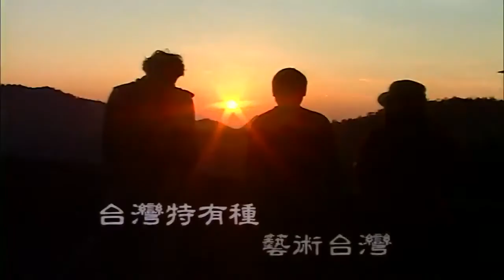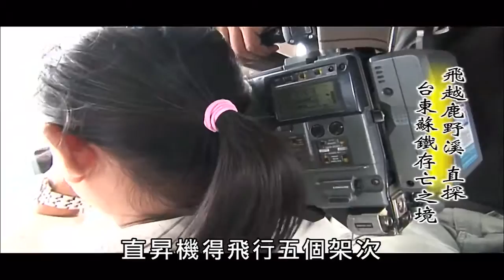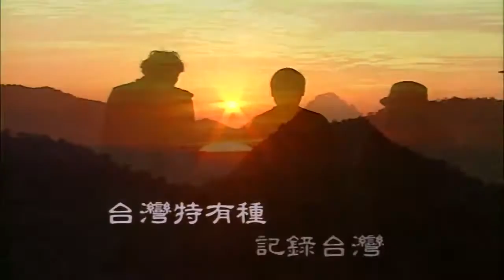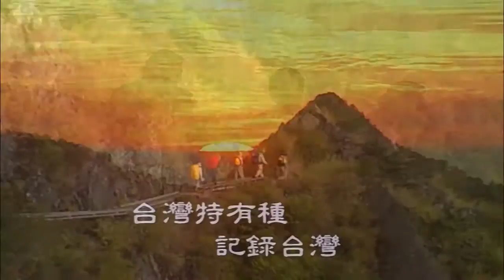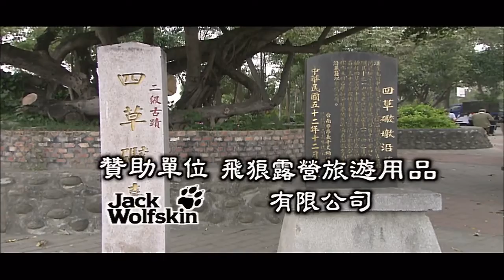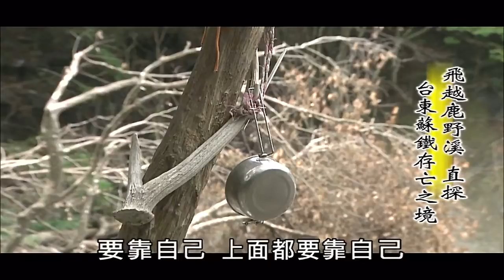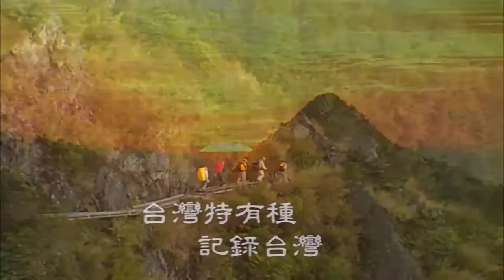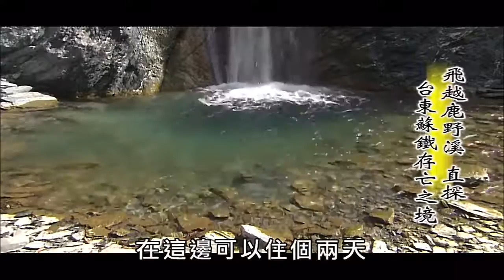mit台灣誌400-499